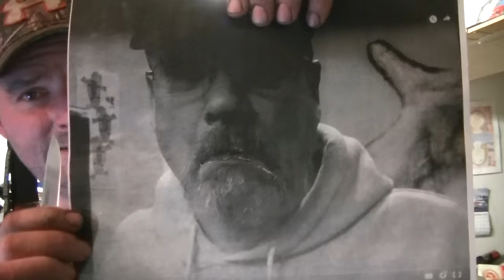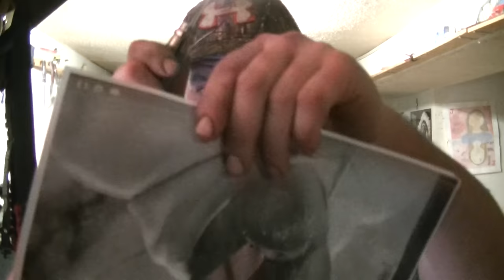THE SNAPPER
GIVEAWAY DRAWING FEB 20 MY GIRLS 13TH BIRTHDAY SORRY CAMERA DIED!! WORLD WIDE!! YEAH!! FRICKEN SWEET! CHECK THAT SHIT OUT!